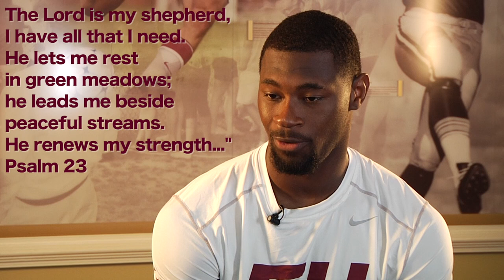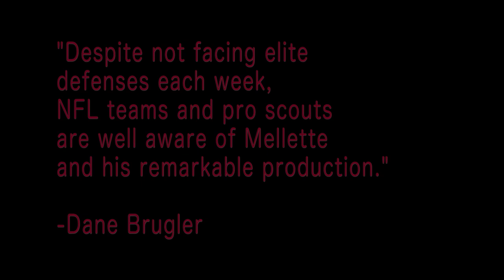Elon Phoenix Weekly - Aaron Mellette Interview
Kacey Stark, reporter for the Elon Phoenix Weekly, talks with Phoenix Wide Receiver Aaron Mellette

Produced by Kacey Stark

Special Thanks to:
Aaron Mellette
Mark Rehbein - football game footage
Christian Binder - Production Assistant
Rajat Argawal - Production Assistant